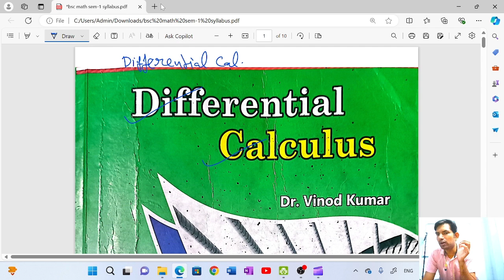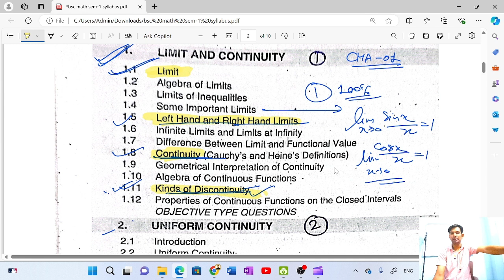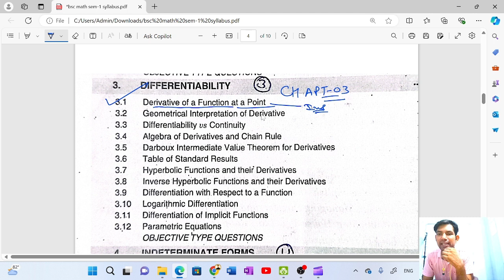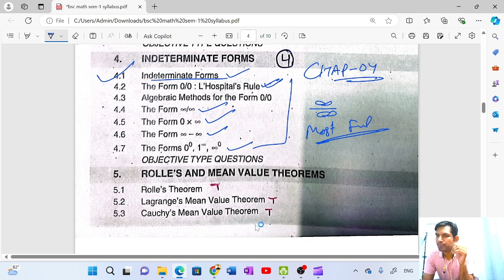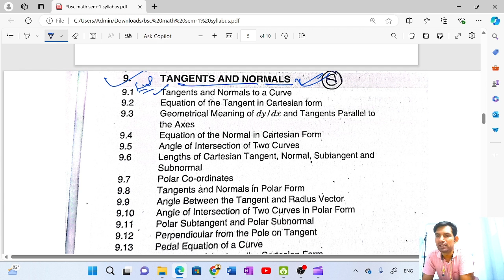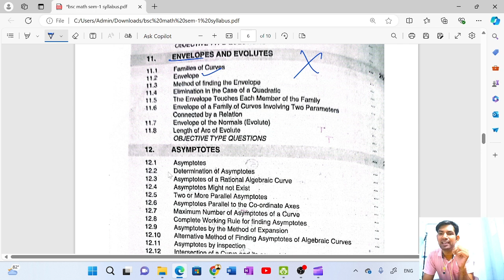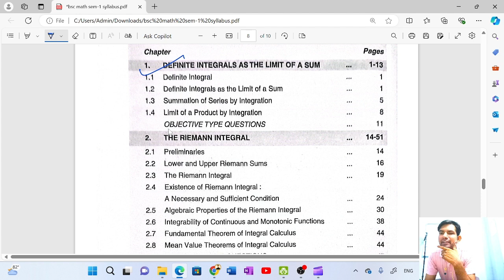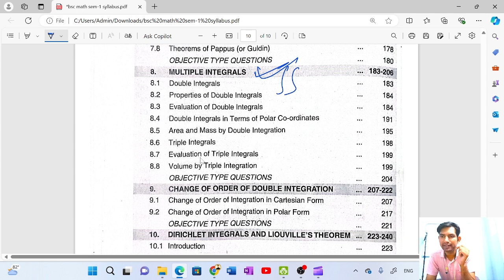Bsc 1st year math courses details | bsc math 1st sem syllabus full details chapter by chapter